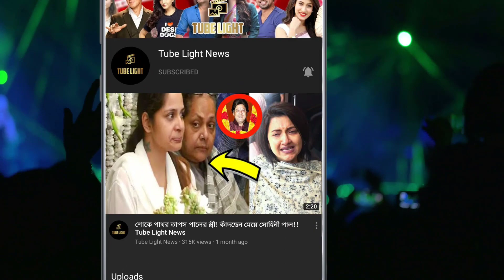পিয়ানো বাজিয়ে মেয়ের সঙ্গে তাহসানের গান শুনলে মুগ্ধ হয়ে যাবেন !!